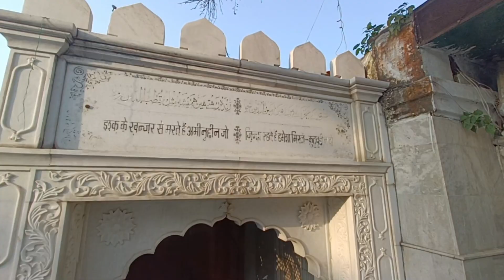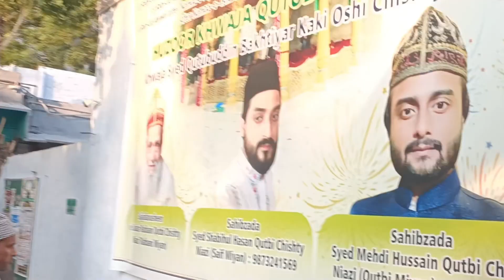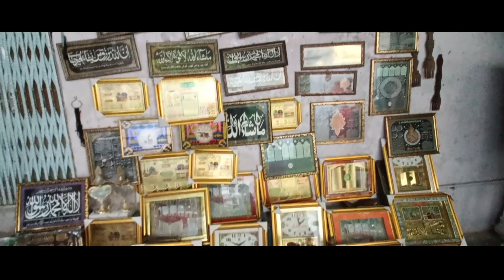ख्वाजा कुतुबुद्दीन बख्तियार काकी की खानकाह😊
hazrat Khwaja qutubuddin bakhityar kaki dargah ख्वाजा कुतुबुद्दीन बख्तियार काकी का जन्म 1173 ईस्वी में हुआ था । इनका जन्म में इसफ़हान(ईरान) में हुआ था। इनकी माता को आधा कुरान कंठस्थ था अतः जब इनका जन्म हुआ तो इनका सर खुदा की इबादत में झुक गया ।ये दिल्ली में बसने से पहले दिल्ली के किलोखरी गाँव में रहे थे । चूंकि महरौली शहर के शोर शराबे से दूर था अतः इन्होंने मेहरौली में अपनी खानकाह बनाया । यहाँ सभी तरह के लोग आते थे चाहें वे धनी हो या गरीब।

इनका दरगाह दिल्ली के महरौली में कुतुबमिनार complex के नजदीक जाफ़र महल के पास है ।😊😊😊

Thanks